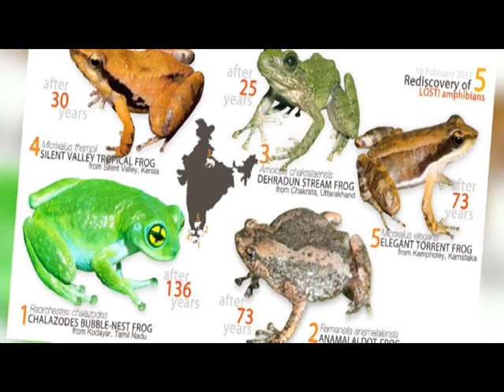Five frogs rediscovered in India: News on Lok Sabha TV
Lok Sabha TV telecasted a news story on rediscovery of five lost frogs of India, on 24 February 2011. The Lost! Learn more about Lost!